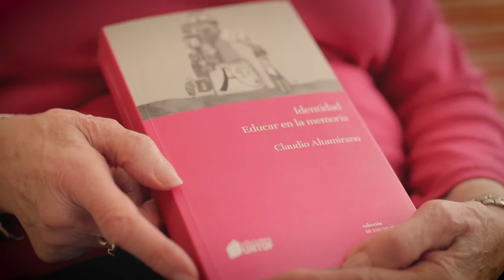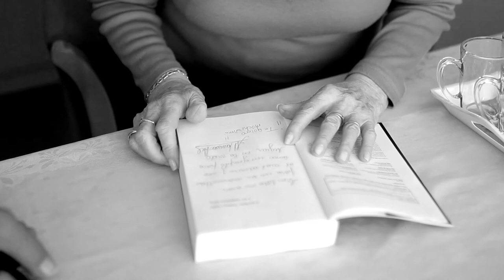Identidad. Educar en la Memoria - Sara Rus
Porque “memoria” no es sinónimo de pasado, sino base fundante para un presente en constante evolución, desde el Programa Educación y Memoria presentamos un nuevo libro con historias de vida de quienes nos acompañaron durante 10 años y brindaron charlas inolvidables en las escuelas.
Son las Abuelas, las Madres y también las Nietas y Nietos que abrieron su corazón frente a estudiantes de todas las edades, en experiencias educativas que complementan lo aprendido en clase con la palabra directa de las y los referentes de Derechos Humanos.
Esas charlas de alto valor testimonial y enorme impacto emotivo, fueron rescatadas de lo efímero y volcadas al libro “Identidad. Educar en la memoria”, que continúa el trabajo iniciado en 2012 con “Relatos”, actualiza los capítulos ya publicados y suma otras personalidades, incluyendo a nuevos Nietos con identidades restituidas.